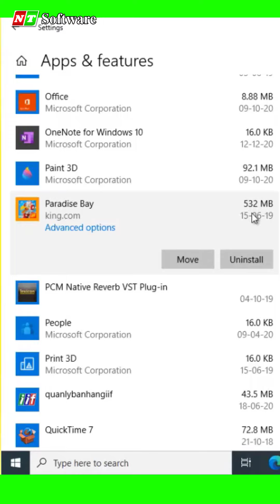Ổ C bị đầy đừng vội mua ổ cứng mới - Làm theo hướng dẫn đảm bảo 100% thành công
Ổ C bị đầy đừng vội mua ổ cứng mới
Cách khắc phục ổ C bị đầy bộ nhớ nha các bạn